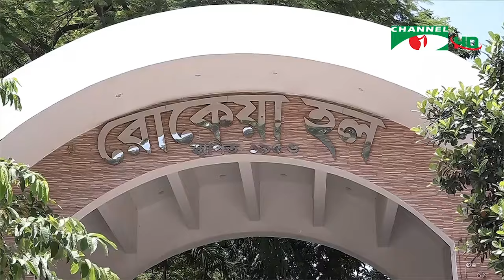প্রশাসনের সব শক্তি প্রয়োগ করেও পরিস্থিতি নিয়ন্ত্রণে আনা সম্ভব হয়নি: ঢাবি উপাচার্য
শিগগিরই খুলছে না ঢাকা বিশ্ববিদ্যালয়। উপাচার্য বলেছেন, প্রশাসনের সব শক্তি প্রয়োগ করেও পরিস্থিতি নিয়ন্ত্রনে আনা সম্ভব হয়নি। সাধারণ শিক্ষার্থীদের প্রাণ বাঁচাতে প্রশাসনের অনুমতি না থাকা সত্ত্বেও পুলিশ গুলি চালাতে বাধ্য হয় বলে জানান উপাচার্য। মোস্তফা মল্লিকের রিপোর্ট।

worldwide.